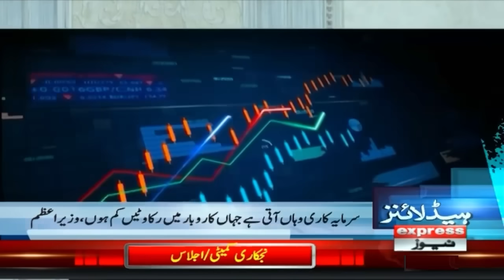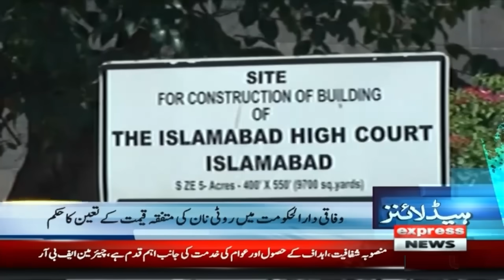Great News For PTI | News Headlines 09 AM | 11 May 2024 | Latest News | Pakistan News